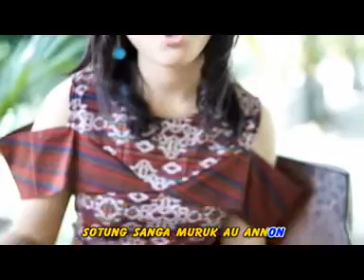Lagu Batak Terbaru~Attardidokkon~Sri wulan (Official Music Video)RMP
terima kasih

salam